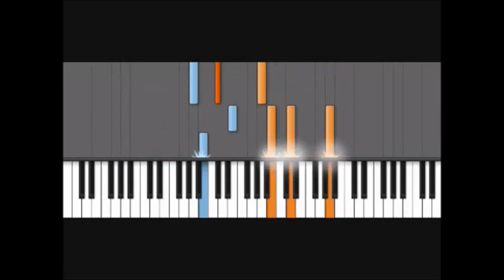How to Play Piano - Kiss The Rain - Yiruma 2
Interested in learning the piano correctly at your own home in your spare time from a ebook home study course you can follow with ease? Free lessons inside with a 6 months money back guarantee!